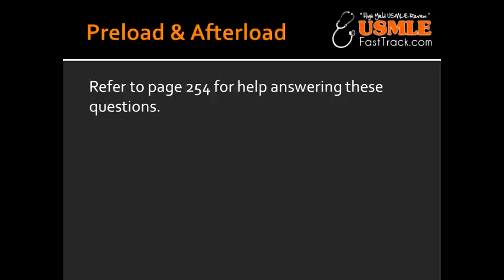Preload & Afterload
preload, venodilators, nitroglycerin, vasodilators, afterload, excitement, sympathetic activity, First Aid, for, USMLE, Step 1, wiki, define, wikipedia,